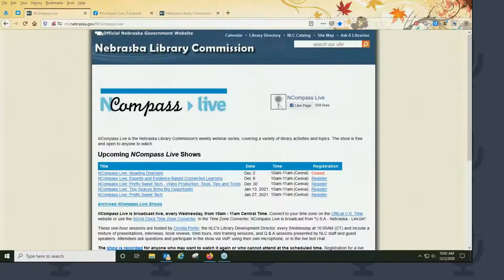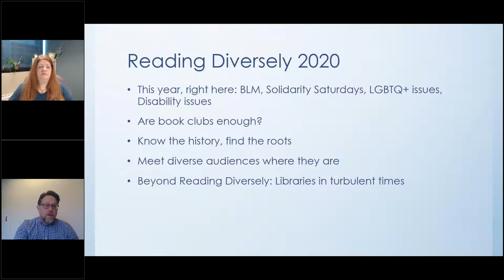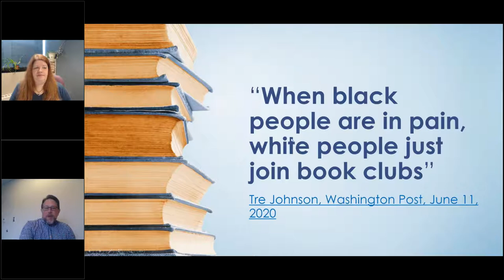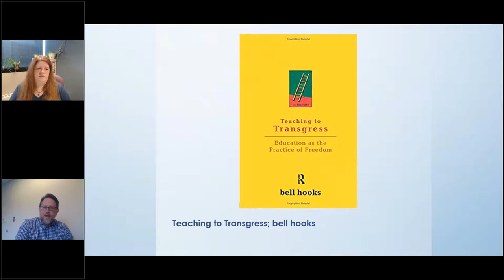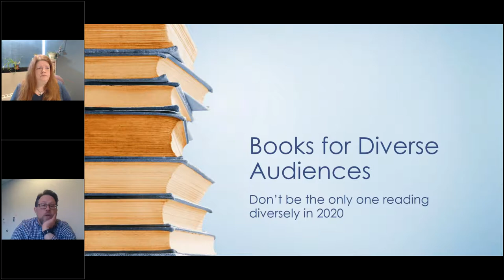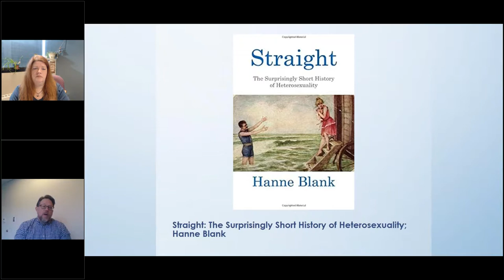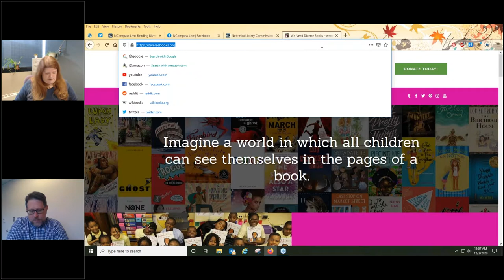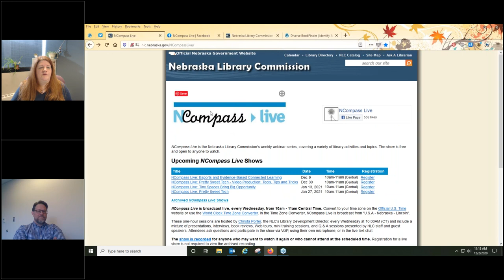NCompass Live: Reading Diversely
Nebraska Library Association Diversity Committee members will booktalk diverse titles and share resources for finding more reading to diversify your shelves. Attendees will be encouraged to share titles of diverse literature they have read to create a list for everyone to use.

Presenters: Tim Lentz, Chair, Nebraska Library Association Diversity Committee and Community Resource Librarian, Hastings Public Library.